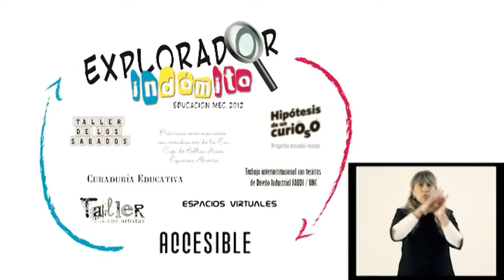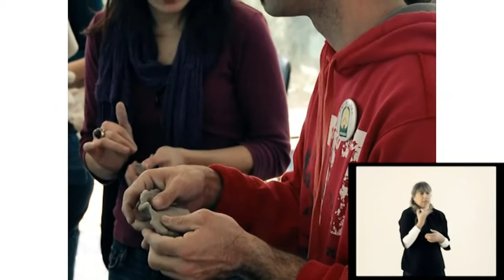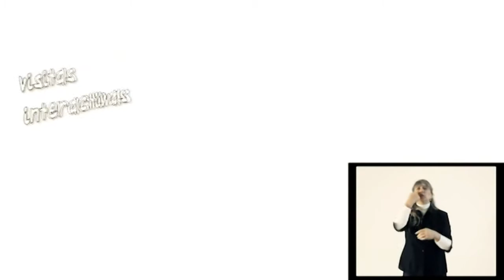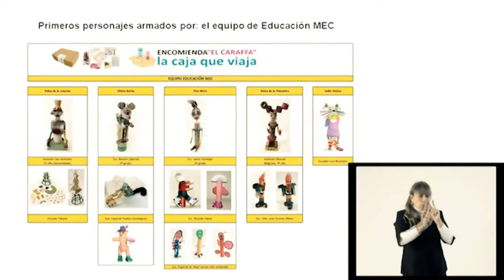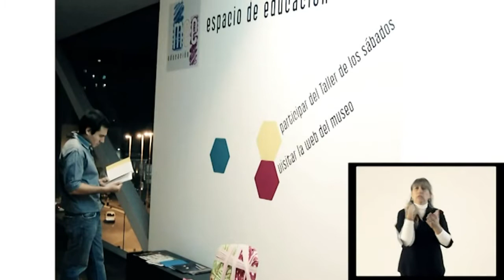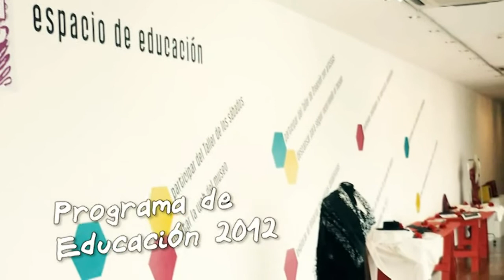Explorador Indómito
II Congreso Internacional "Los Museos en la Educación. De la acción a la reflexión" que se celebrará en el Museo Thyssen - Bornemisza los días 21, 22 y 23 de noviembre de 2012.

Flavia Caminos y María Lila Echenique (Museo Provincial de Bellas Artes Emilio A. Caraffa)

El Programa Explorador Indómito reúne todos los proyectos que se desarrollan desde el Área de Educación. Incluye aquellos destinados a instituciones educativas propiamente dichas, a todos los públicos que visitan el Museo (niños, jóvenes, adultos, familias, personas con discapacidad, ciegas, sordas, etc.), como también a potenciales visitantes.
El título del Programa, "Explorador Indómito", hace referencia a la naturaleza desestructurada de este cuerpo programático, en el que cada persona/visitante puede ser parte activa de la dinámica que realice. Además, todas las actividades fueron planteadas a partir de una ruptura en la concepción educador/educando, en pos de un mayor intercambio basado en la fluidez y en el despojamiento de los roles preestablecidos que suelen involucrar una situación de aprendizaje.
Asimismo, el planteo de la utilización del concepto "Accesible", se deriva de concebirlo como un aspecto intrínseco y global de todo el Programa. Por lo tanto, cada actividad se piensa y se intenta trabajar desde un lugar inclusivo/accesible.

-Visitas interactivas
-Talleres con familia y con artistas
-Pasantías
-Espacios virtuales
-Actividades Museo-Escuela
-Trabajo en redes/ interinstitucional
-Curaduría educativa
La accesibilidad como transversal a todas las actividades.